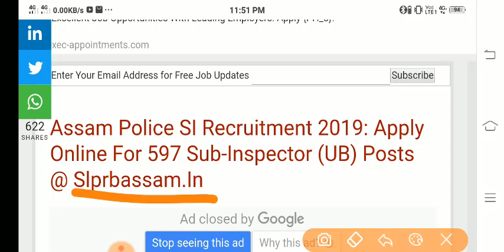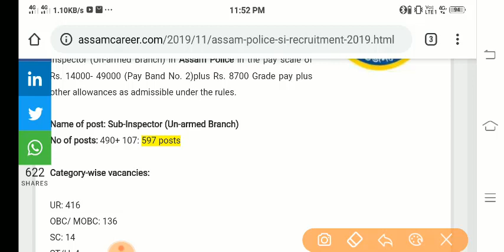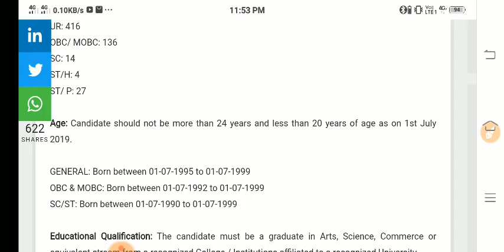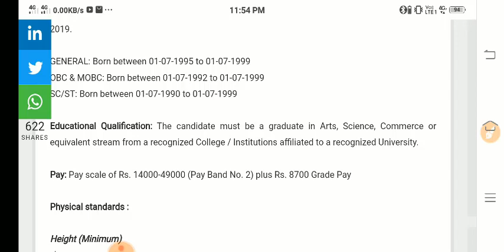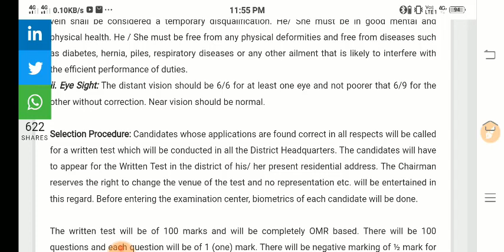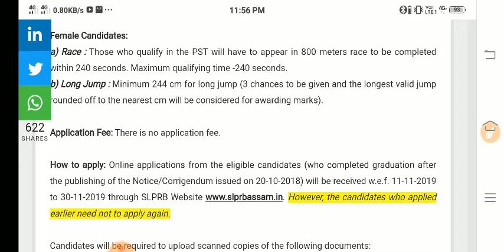Assam Police | Latest Job In Assam 2019 | assam government job 2019 | 12th Passed job (2019)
In This Video I am telling you about LATEST JOB IN ASSAM 2019 amd what is the new job in assam at the present time.This Job is Basicaly about a JOB IN ASSAM and North East Jobs vacancies who is provite by the Assam govt.

Your Seach Queries:-
Latest Job In assam 2019,
latest jib in assam,
Part Time Job in assam,
12th Passed Job in assam,
latest job notifications 2019 in assam,
axomor sakori,job in assam 2019,